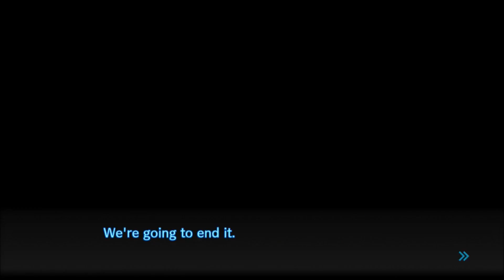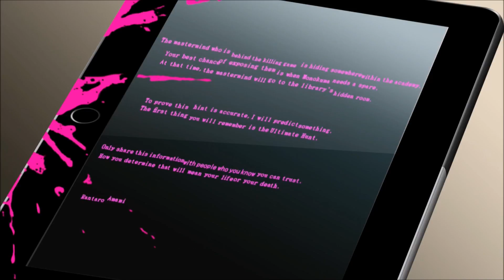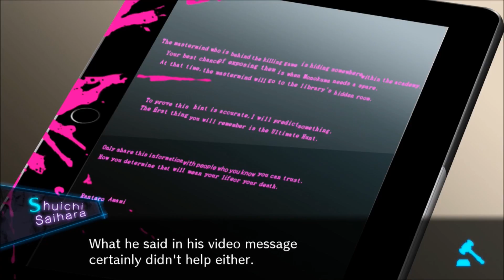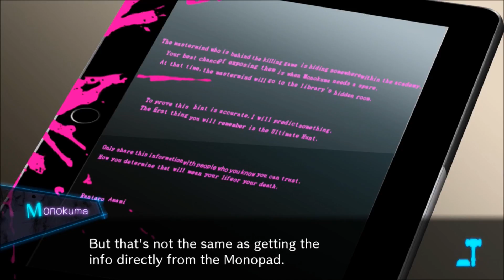44 ranch dressing amami [SPOILERS]